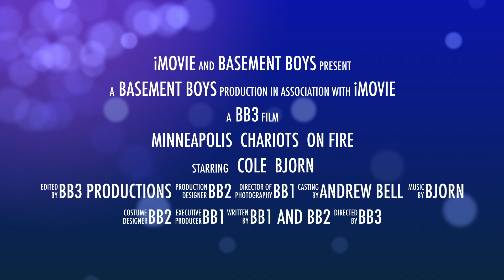TTG "Basement Boys" Trailor